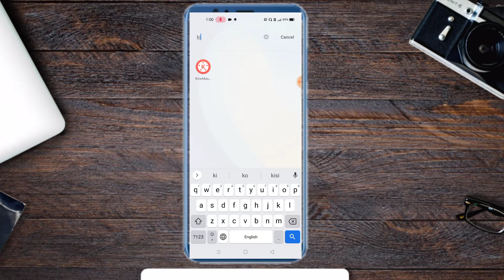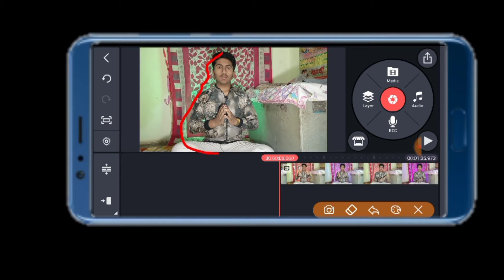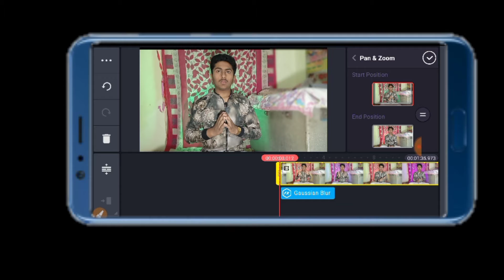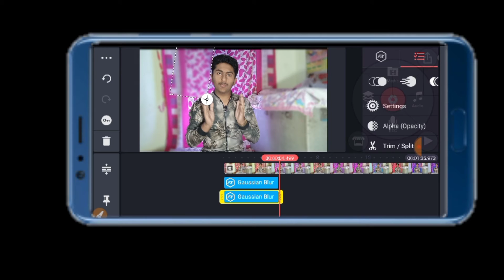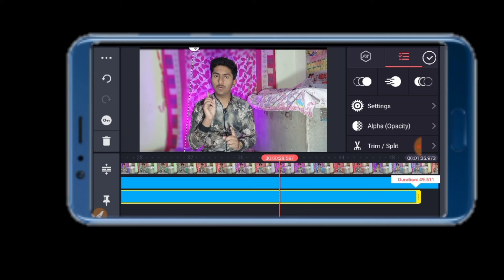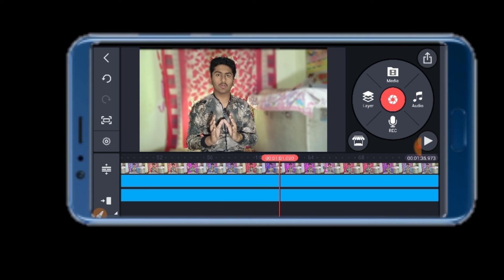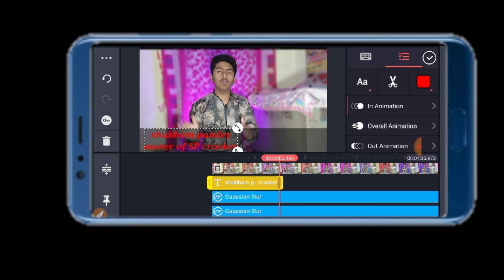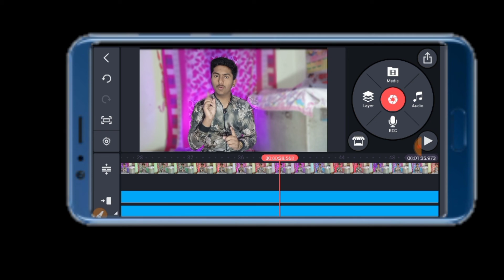How To Blur Video Background In Mobile | Video Ka Background Mobile se Blur Kaise Kare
Welcome to SP cracker YouTube channel and here you can find awesome videos about YouTube Tips, web development, digital marketing, Android tips and tricks, and about New earning ideas with full Hindi explanation. I hope you are learning well from our videos and enjoy His Content.
My gears
Sp cracker
sp cracker